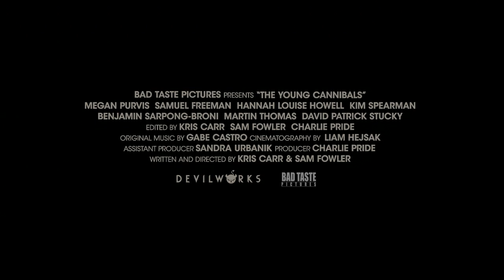THE YOUNG CANNIBALS | Official HD Trailer (2019) | HORROR | Film Threat Trailers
This fast-paced horror follows a group of friends as they arrive at a secluded campsite, where they plan on spending a relaxing weekend by the lake. What they didn’t plan on, was being tricked into eating burgers made of human flesh. This act summons an unrelenting supernatural creature, which hunts them down one by one.

Starring Megan Purvis, Hannah Louise Howell. Directed by Kris Carr, Sam Fowler.

The Young Cannibals will premiere at the Cannes Film Festival.